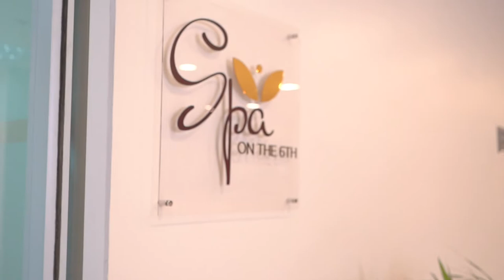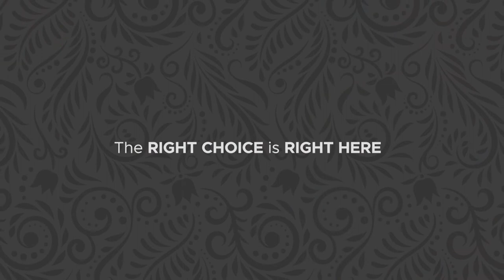St. Luke's Wellness Elite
St. Luke’s Wellness Elite offers an upgrade to your inpatient executive check up at no extra cost. Have a relaxing, wellness experience at St Luke’s.

You can also send SMS through 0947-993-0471